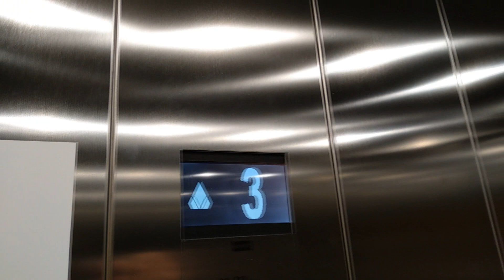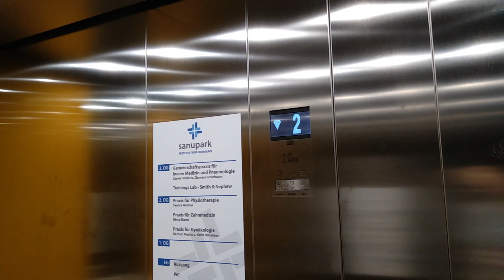4th GEN KONE ECODISC LIFT ELEVATOR - 2017 - Trizocbs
4th GEN KONE ECODISC LIFT ELEVATOR - 2017 - Trizocbs